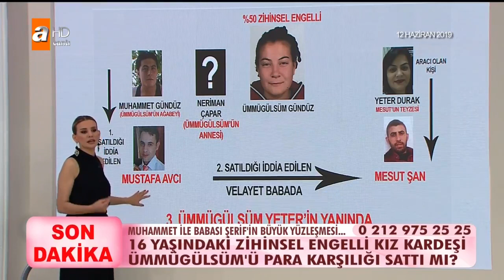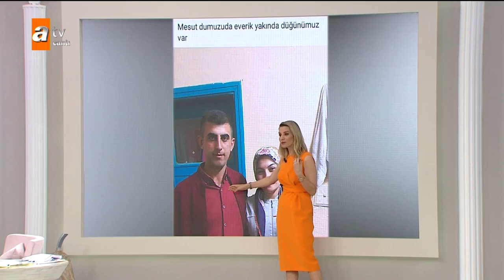Esra Erol'da 13 Haziran 2019 - Tek Parça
Esra Erol'da bugün neler oluyor?
16 yaşındaki Ümmügülsüm nerede, satıldı mı? 25 sene önce evlatlık verilen kız çocuğu canlı yayında.
Çocukları uyuşturucu maddeye alıştıran Yavuz Yalgın nerede? Oğlunu bu bataklıktan kurtarmak isteyen annesi oğluna sesleniyor.